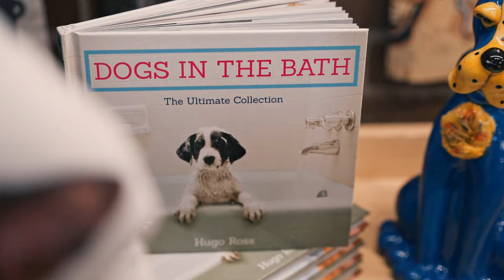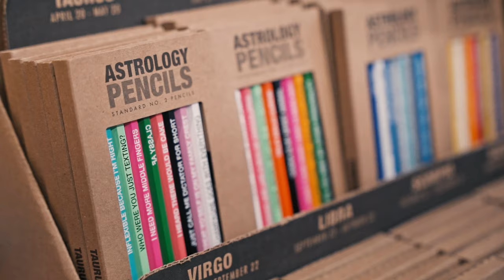The Garage Food Hall - Pumkinfish